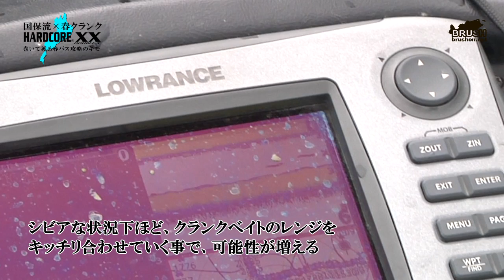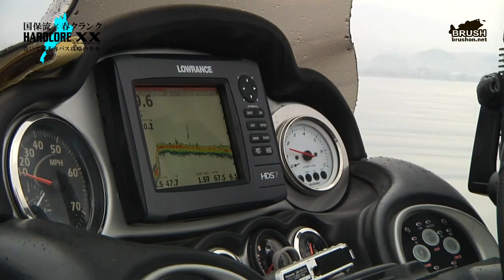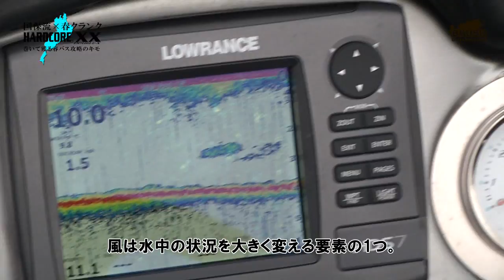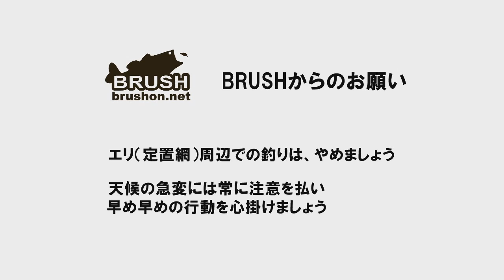【DUEL】国保流×春クランク ～巻いて獲る春バス攻略のキモ～ 国保誠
そろそろ本格的なクランクベイトの季節到来！
琵琶湖プロガイド・国保誠が、「誰でも使いやすいクランクベイト」のコンセプトから誕生したダブルエックスクランクを使い、春バス攻略のキモを解説。